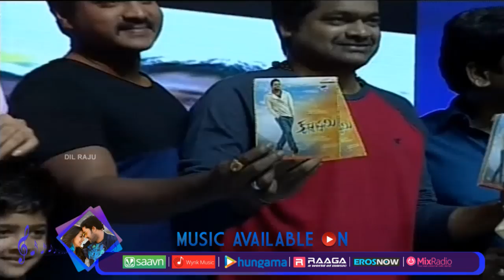Audio CD Launch At Krishnashtami Movie Audio Launch || Sunil, Nikki Galrani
Watch: Krishnashtami Audio Launch,  Starring Sunil, Nikki Galrani, Dimple Chopade, Brahmanandam, Ashutosh Rana, Mukesh Rishi, Posani Krishna Murali, Suman, Sapthagiri, Pavithra Lokesh and Tulasi among others. Music Composed By Dinesh, Directed By Vasu Varma and Produced by Dil Raju under Sri Venkateswara Creations along with Shireesh, Laxman.

Movie : Krishnashtami
Cast : Sunil, Nikki Galrani, Dimple Chopade
Music Director : Dinesh
Director : Vasu Varma
Banner : Sri Venkateswara Creations
Producer : Dil Raju
Co- Producers : Shireesh, Laxman